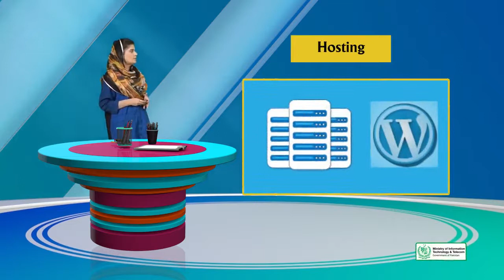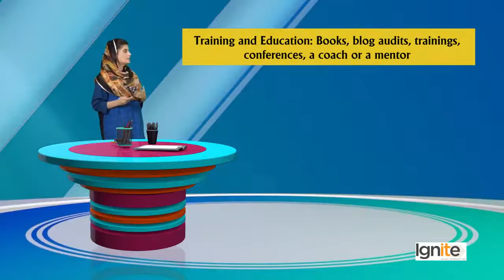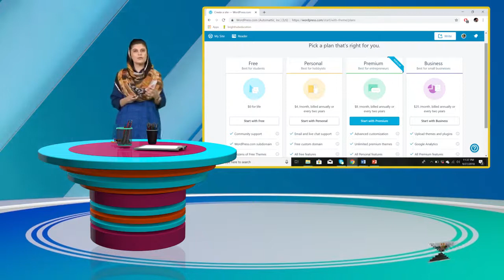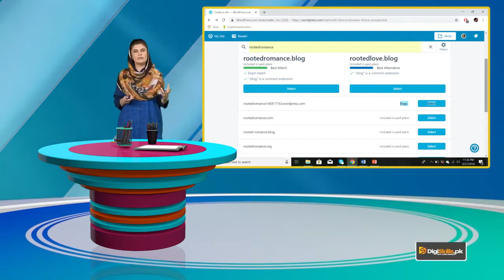Creative Writing in Urdu Hindi by Digi Skills | Setting up Your Own Blog